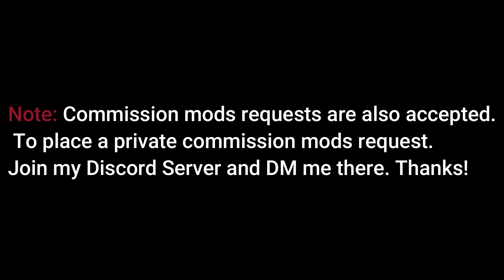Tekken 8 Gets a Game-Changing Upgrade: Tifa Lockhart MOD Unleashed! Final Fantasy VII Rebirth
Play as Tifa Lockhart in Tekken8
I am a Modder (Silence Exterminator) my mission is to mod every TripleA Title game out there or coming in future like God of War, Uncharted4 and the last of us etc. Become my subscriber to have free mods for any game and also mods requests are also completed!

Tekken 8 is a fighting game developed by Bandai Namco Studios and Arika. Bandai Namco Entertainment